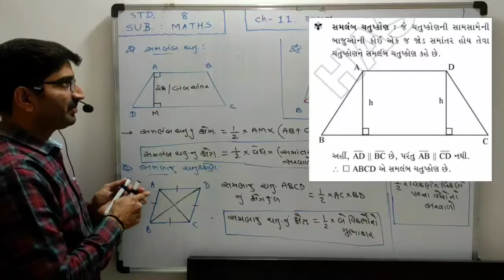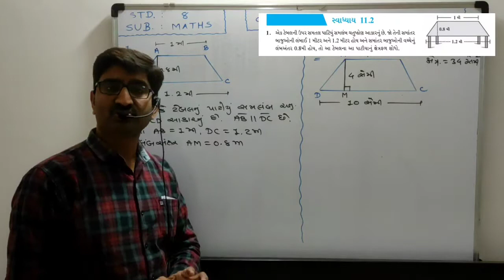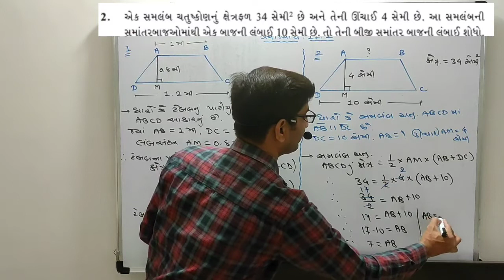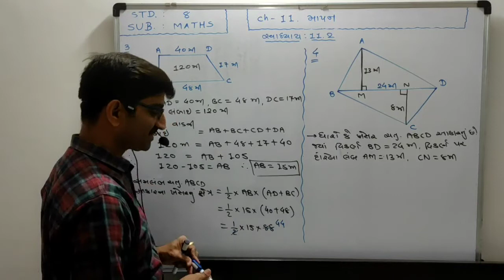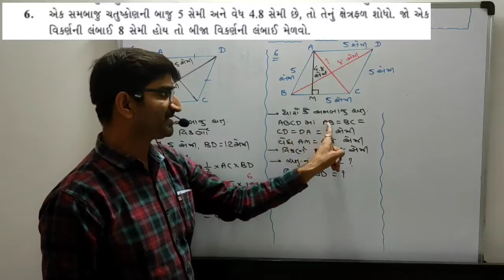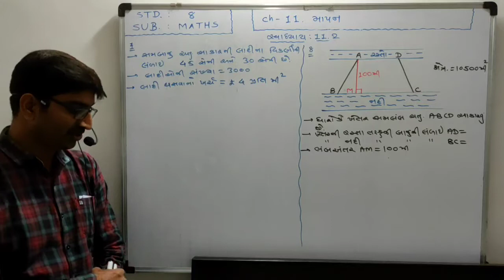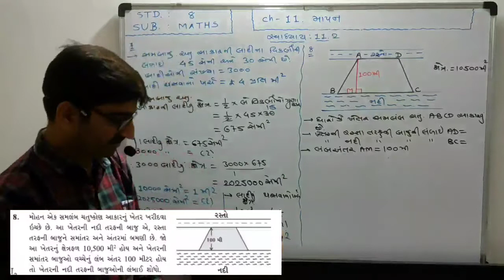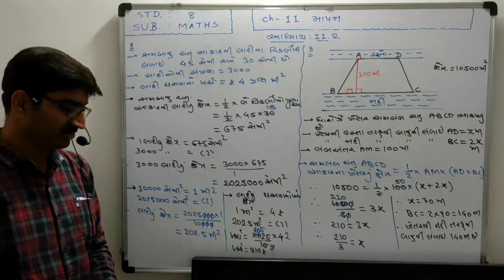STD 8 MATHS CH.:11 માપન PART 2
સમલંબ ચતુષ્કોણ અને તેના ક્ષેત્રફળનુ સુત્ર, સમબાજુ ચતુષ્કોણ અને તેના ક્ષેત્રફળનું સૂત્ર, સામાન્ય ચતુષ્કોણના ક્ષેત્રફળનું સૂત્ર, સ્વાધ્યાય : 11.2, પ્રશ્નો:1, 2,3,4,5,6,7,8